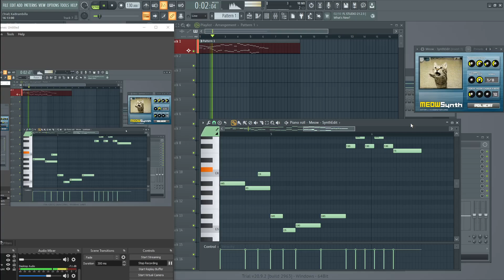quiet cat joke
i love vampires when they are bespoke

i have my own ways tho. to cut you slut you, burn ur little fire